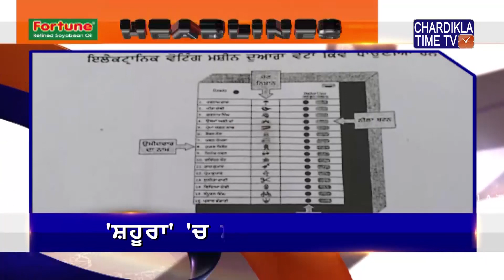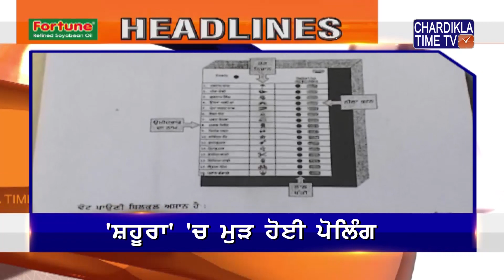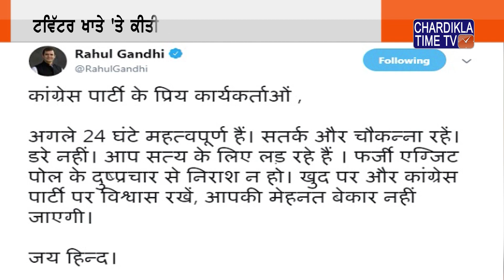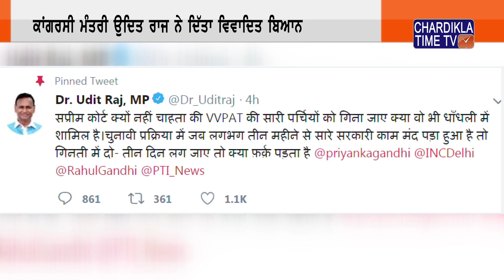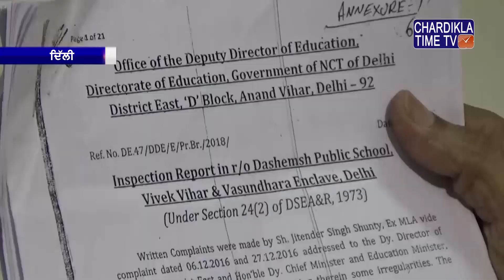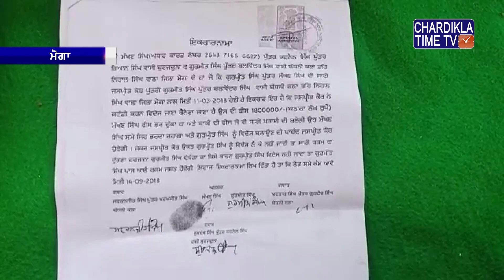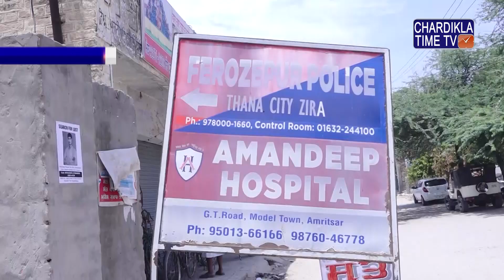Punjabi News || Evening || 22-05-2019 || Chardikla Time TV